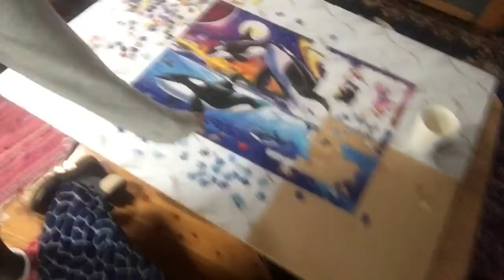I Left the House in Slippers! | 05.08.18